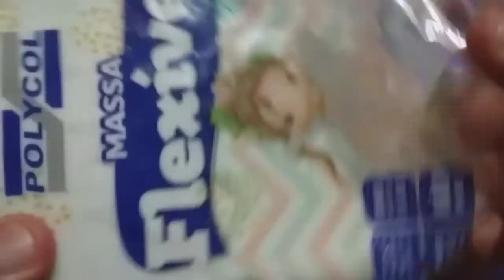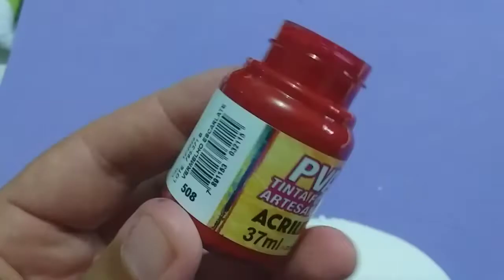RESIDENT EVIL5!UROBOROS ACTION FIGURE!INCRÍVEL